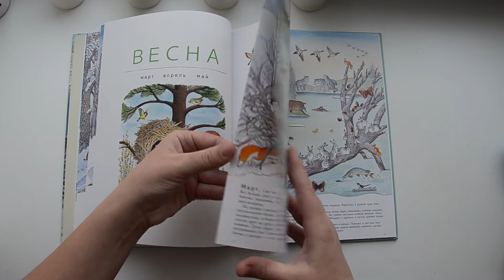Петр Багин: В лесу. Мелик- Пашаев.